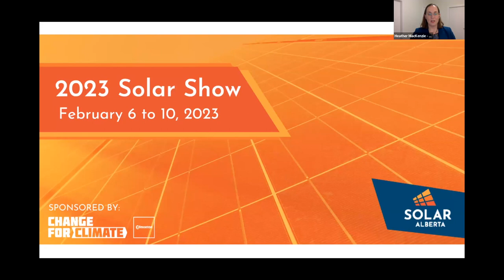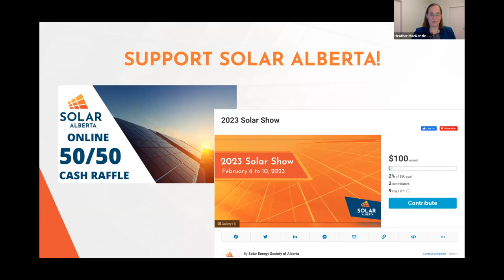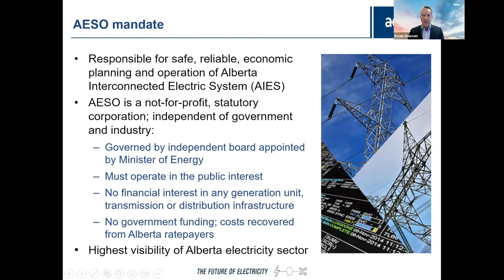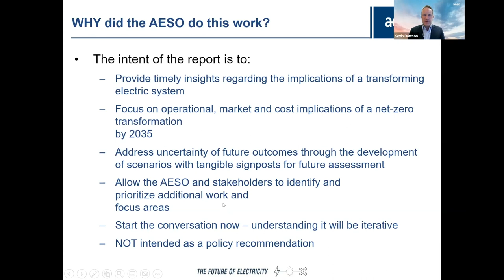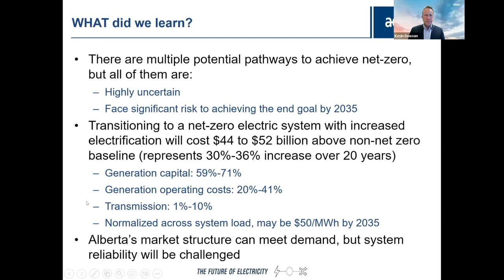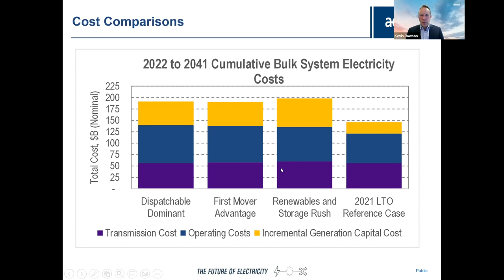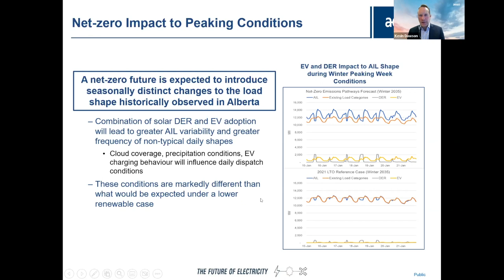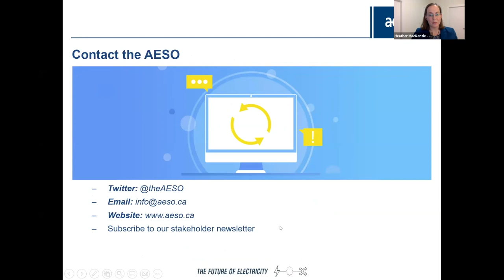Keynote: AESO’s Plans for a Net-Zero Future (Solar Show 2023)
In this Keynote Address, Kevin Dawson from the Alberta Electric System Operator (AESO) will dive into homegrown pathways for reaching net-zero. The session will address the potential implications of a net-zero future for Alberta from a cost and reliability perspective.